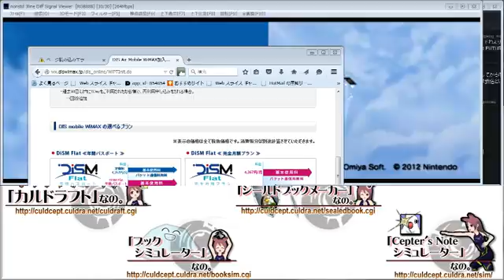20150829 蒲田1 ダーハン ロア アイルトン くうねる フィラ